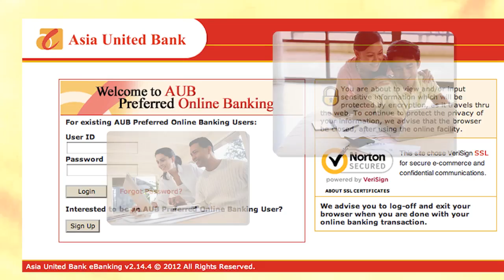ASIA UNITED BANK AVP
A project for ASIA UNITED BANK